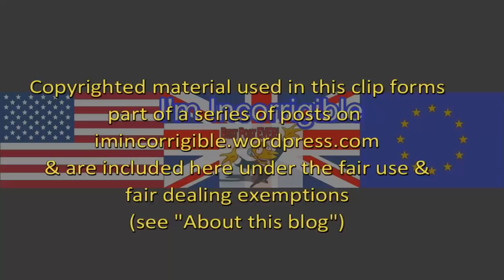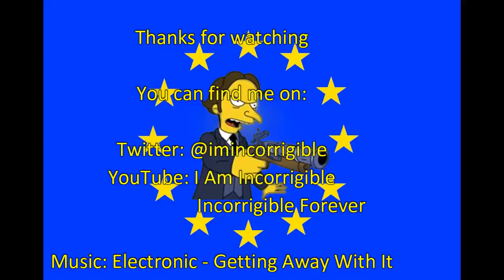Brexit fallout: Is it worth it? The economy after a Brexit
Daily Politics 23 February 2018